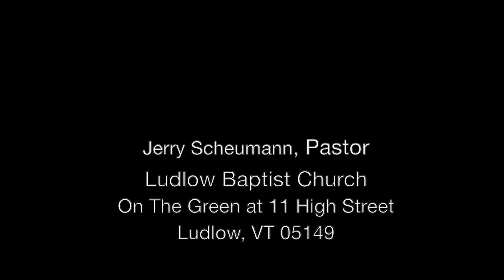Ludlow Baptist Church 10/1/23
Sunday service from Ludlow Baptist Church; recorded October 1, 2023.